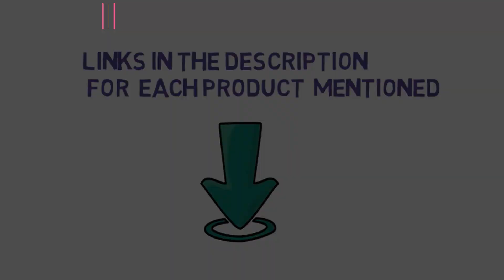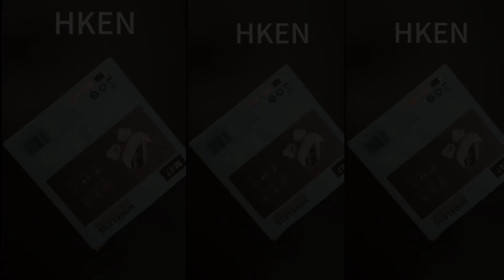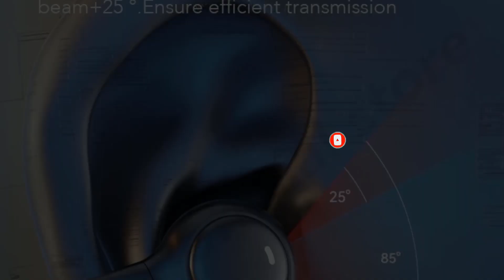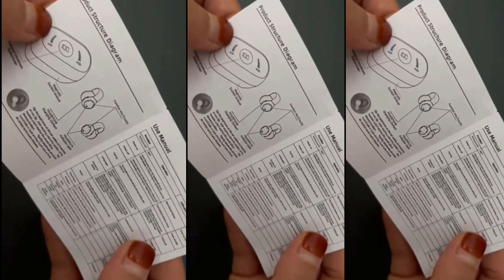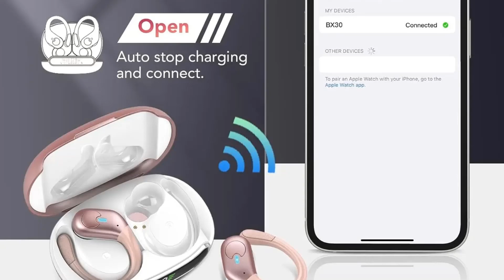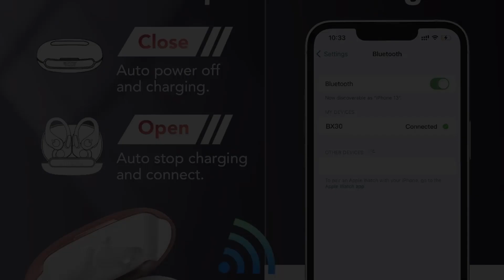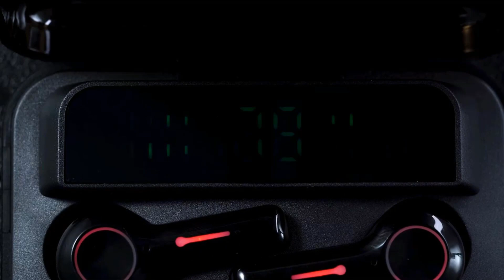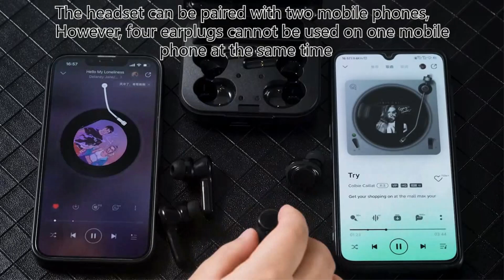✅Best Quality headphones | Top 5 Best Quality headphones 2024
1. Oneodio Pro-M Bluetooth 5.2 Wireless Gaming Headphones.

2. Baseus Bowie MA10 Pro Wireless Earphones.

3. High Quality Bone Conduction Wireless Headphones.

4. Sports 5.3 Wireless Bluetooth Headphones.

5. M21 TWS Wireless Headphones.

Hey guys in this video we are going to be checking out the Best Vertical Monitors. You Can Buy Right Now. We made This List Based On Our Personal Opinion and hours of research & we have listed them based on the type of features and Price. We have Included options for every type of user so whether you are looking for the best budget.

Which monitor is best for vertical use?
Are vertical monitors worth it?
Which monitors can be mounted vertically?
Is 27-inch monitor too big for vertical?
Why do programmers use vertical monitors?
Is a vertical monitor better than horizontal?
Are IPS monitors good for vertical?
Can you use a TV as a vertical monitor?
Is 24 inch monitor good for vertical?

      owners.